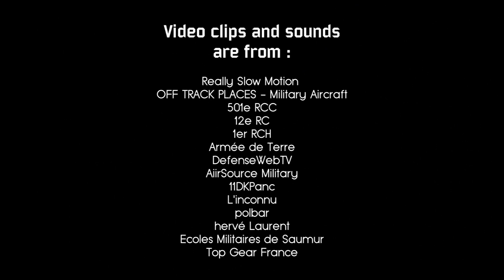Char Leclerc | French Main Battle Tank | HD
Pour les vacances de Noël je vous propose cette nouvelle vidéo de notre bon vieux char Leclerc avec un format assez court mais contenant des images toutes fraiches !

Je tiens à rappeler (comme d'habitude) que le contenu que j'utilise pour mes vidéos est issu de contenu tiers, provenant de plateformes comme Facebook et surtout Youtube, et que je ne souhaite en aucun cas m'approprier le travail d'autrui... Ne pouvant pas moi même filmer nos mastodontes d'acier sur le terrain, je ne peux procéder autrement. Il en est de même pour les musiques utilisées.

Les pseudos des auteurs des clips et des musiques sont cités à la fin de la vidéo. Si j'en ai oublié n'hésitez pas à le manifester.

Bon visionnage et bonnes fêtes !

TheAxelino006 (faut vraiment qu'un jour je change de pseudo...)